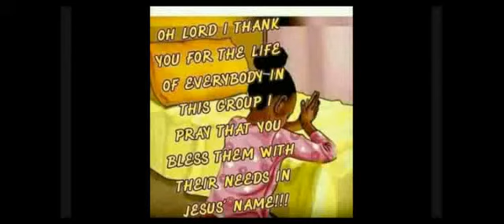UFITE IBIBAZO?DORE UKO YEZU ATABARA/WITINYA NDAGUTABARA/UMUHANUZI IZAYI..kuwa2 icya15A.Padiri Raymon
BIBILIYA:Bavandimwe umucuranzi Theo ati hari igihe ugera mu bigeragezo bikaze,abantu bakakuvuga  ngo ntibucya nyamara bugacya...
Ese washobora kubarura byinshi Imana yagukoreye mu buzima bwawe cg mu muryango wawe cg mu gihugu cyawe?vugamo nka 3...